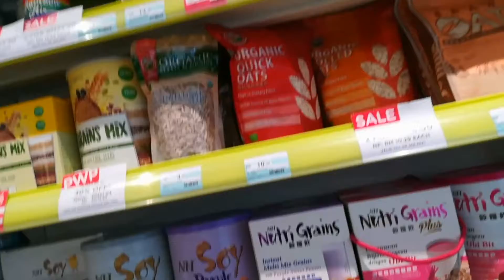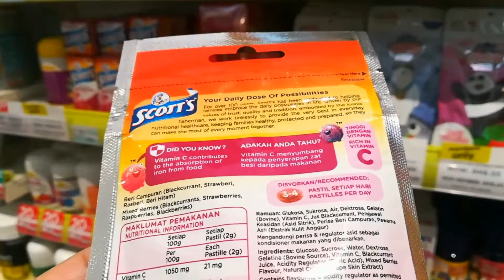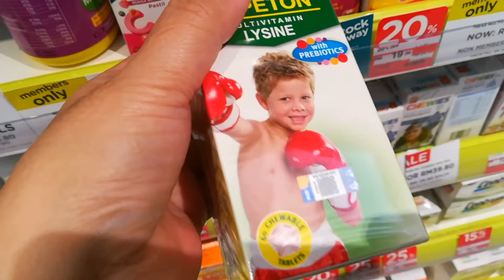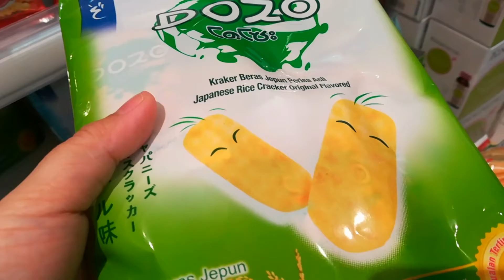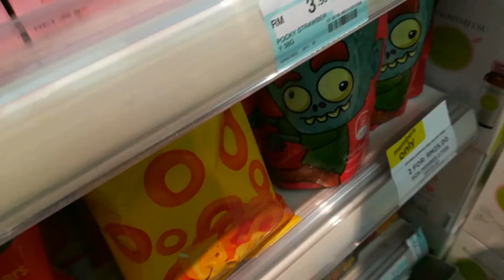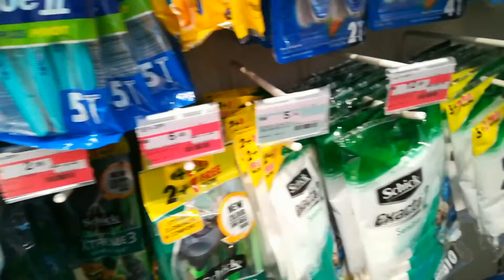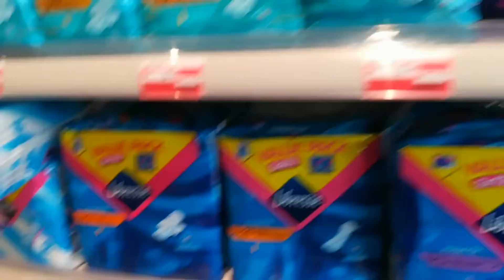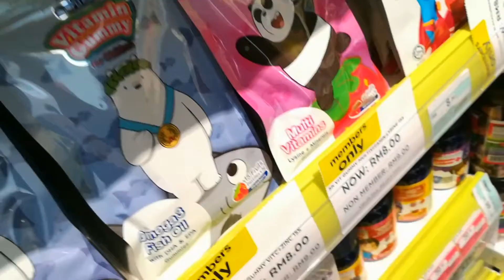Belanja vitamin di watsons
Assalamualaikum semua saya nurkhalifah binti sirman..
selamat berkenalan..saya berumur 6 tahun..tinggal disandakan sabah malaysia..
Terima kasih sudah singgah di channel saya..
Jom tonton video saya belanja vitamin di watsons